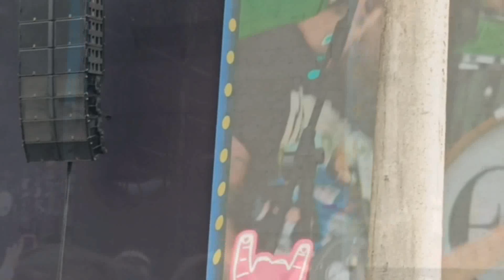I WANNA BE TOUR NO RIO DE JANEIRO | VLOG #14